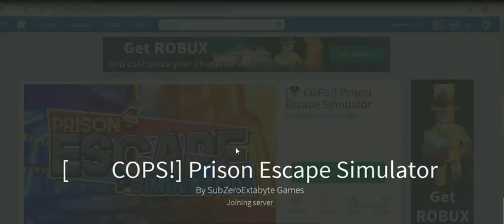roblox 2019 2 -9